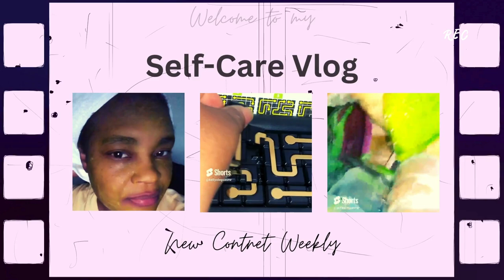D2 | Standing BELLY FAT BURNING Challenge in 6 DAYS with ASMR Nature Sounds.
Join me in this 6-day belly fat-burning challenge with ASMR nature sounds to help you relax and achieve your fitness goals. Let's stand together to burn that belly fat in just 6 days!

*Food. *Fitness. *Faith. Sit back, relax, and enjoy the soothing sounds of the ASMR in this video. Soft whispering or no-talking just sounds to help you unwind and relax. Thanks for coming on this self-love journey with me.

👉 Link & Resources
✨ASMR Food Channel:  @KellysASMR